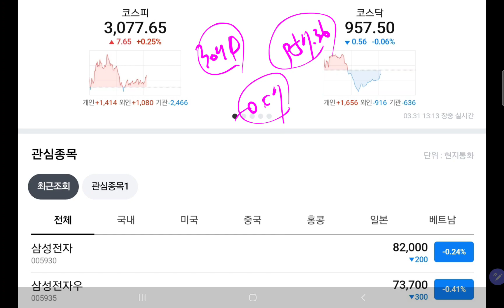오늘(3.31) 삼전 주가 상승흐름 꺽이면서 하향 흐름으로 횡보!